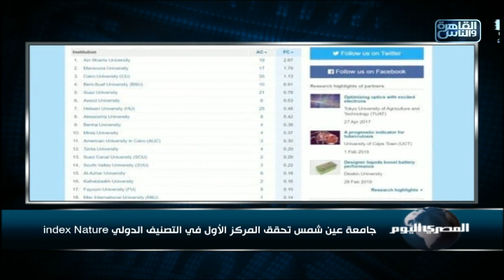جامعة عين شمس تحقق المركز الأول في التصنيف الدولي Index Nature